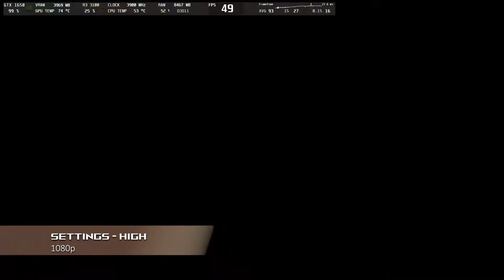Sniper Ghost Warrior Contracts 2 - Ryzen 3 3100 | GTX 1650 | 16GB RAM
Game Benchmark on High Settings

0:00 - Intro
0:10 - PC Specs
0:20 - Title
0:34 - Settings - High
0:59 - Gameplay/Benchmark 01 - High
3:53 - Gameplay/Benchmark 02 - High
5:33 - Gameplay/Benchmark 03 - High
7:28 - Gameplay/Benchmark 04 - High
10:09 - Gameplay/Benchmark 05 - High
19:16 - Closing

📝Spec Sheet 📝
Motherboard: GA-A320M-S2H
CPU: Ryzen 3 3100
GPU: Asus GTX 1650 Phoenix 4GB DDR6
RAM: 2x8gb Skihotar 2666Mhz DDR4

SSD: Eaget M.2 NVMe 128gb
HDD: Western Digital Caviar Blue 1TB 7200RPM(WD10EALX)
HDD: Seagate 500GB 7200 RPM
HDD: Seagate 2TB 7200 RPM

CPU Cooler: Fryst Almace RGB Heatsink Fan (Dual pipe) 90mm, 2500RPM
PSU: Intelligent Awake AK600W 80+ Bronze RGB

Case: Inplay Meteor 01 Mid Tower
Case Fans: 120mm Inplay Ice 1200RPM
(x2 Front Intake, x1 Rear Exhaust)

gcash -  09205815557